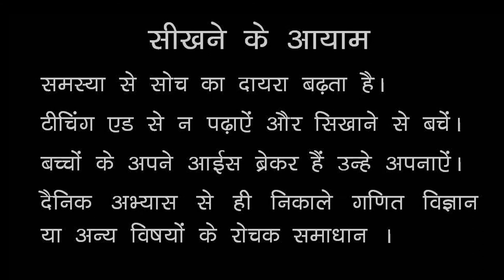MATHS PEDAGOGY Part 05 RIE BHOPAL NCERT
Learning by doing” is very effective methodology in teaching learning process as the experience gained meticulously, remains permanently affixed in the minds of the children .So innovative teaching aids & projects of math’s laboratory plays a vital role in the conceptualization process as recommended by NCF 2005 also.